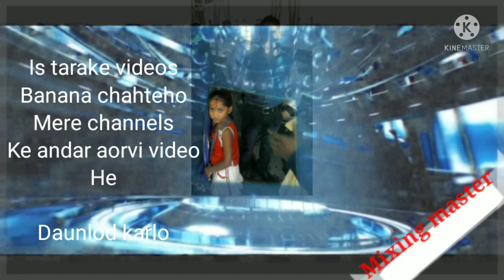koi is tarake videos banana chahteho to mere channel andar aorvi kafi Shari videos he daunlod karlo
Mixing video green screen koi is tarake videos banana chahteho to mere channel andar aorvi kafi Shari videos he daunlod karlo